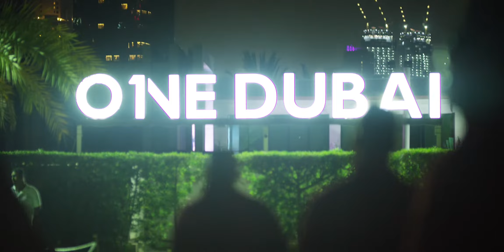لا كازا دي بابل في دبي؟؟؟ - LA CASA DE PAPEL THEME IN DUBAI @ONE CLUB DUBAI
THEME NIGHT FOR LA CASA DE PAPEL @ ONE CLUB DUBAI
LAST THURSDAY 8 AUG 2019
SHOOT AND DIRECT BY ROTOSH MEDIA DUBAI